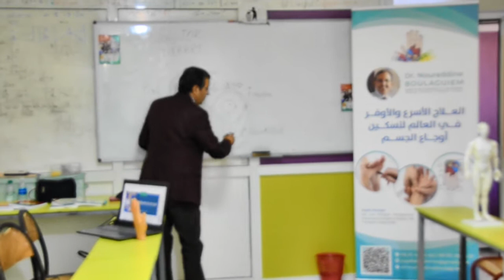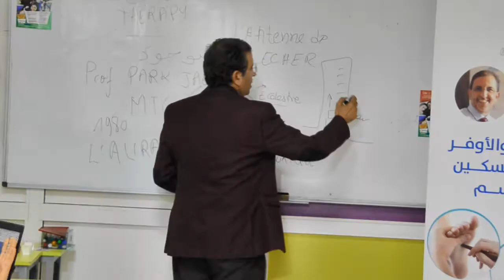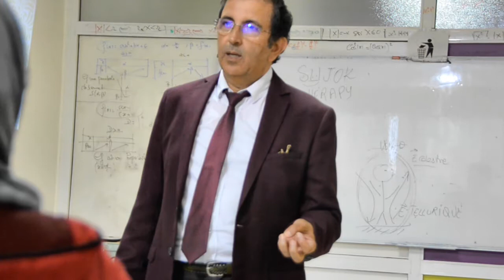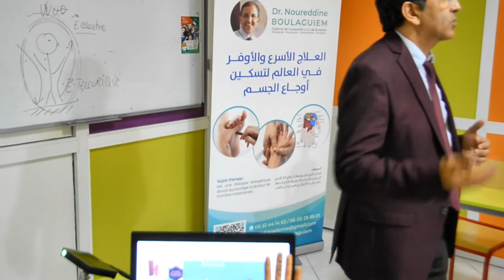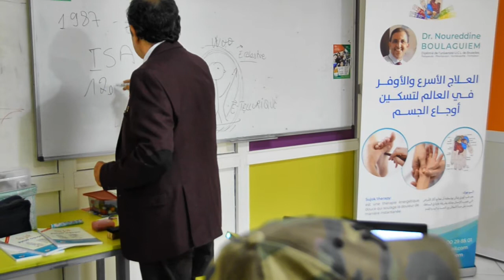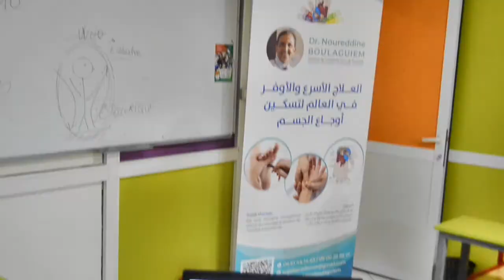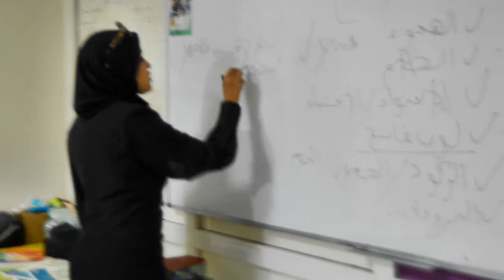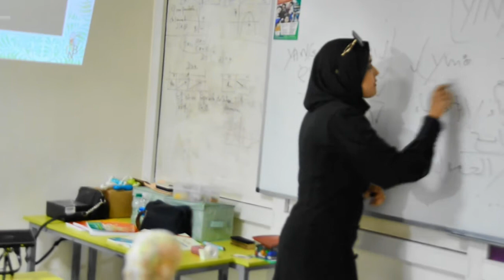تقنيات السوجوك: علاج الألم الأسرع في العالم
"دورة تكوينية تدريبية في تقنيات السوجوك علاج الألم الأسرع في العالم "
من تأطير الدكتور نور الدين بوالكيم